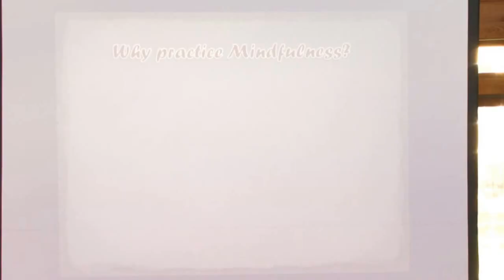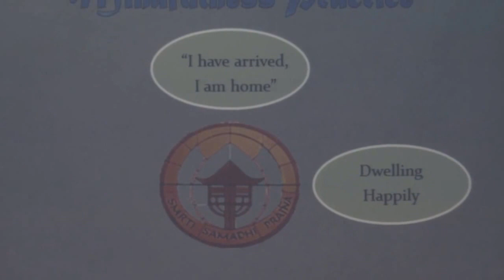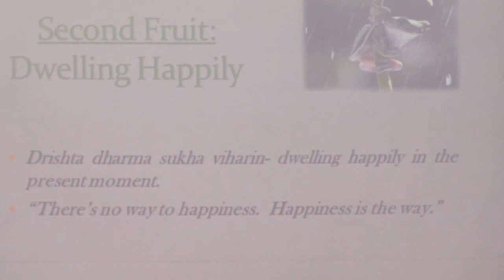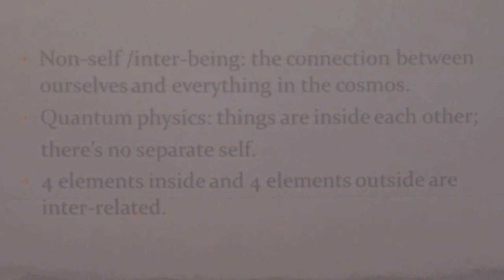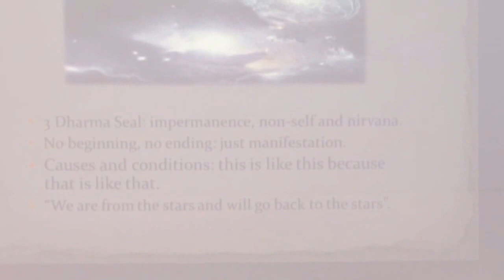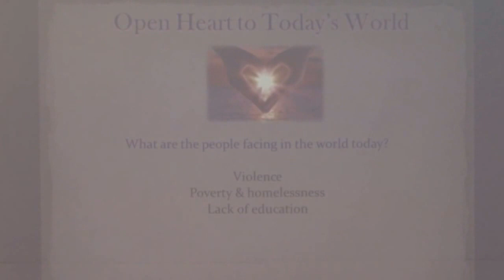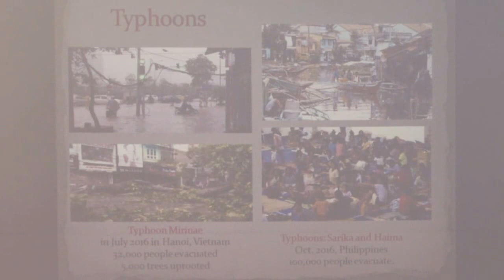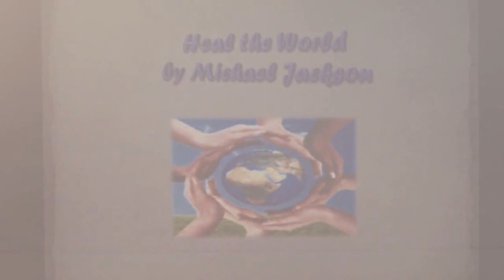Sunday Talk: Heal the World - Sr. Gioi Nghiem | 2016 11 06 (BCM)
Heal the World: the four fruits of practice.